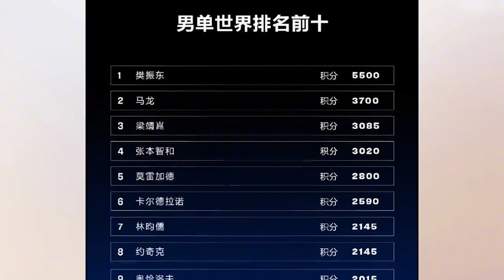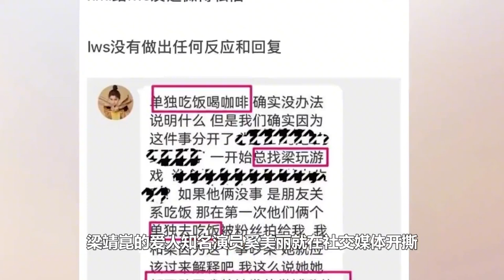羞辱林高远只是导火索？梁靖崑被重罚另有隐情，马龙点评一针见血!【体娱一品官】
体育 乒乓球 刘国梁 竞技 不雅 我们的内容专注于体育赛事，绝对不会包含任何暴力或血腥元素。